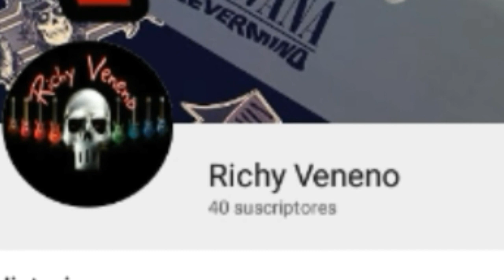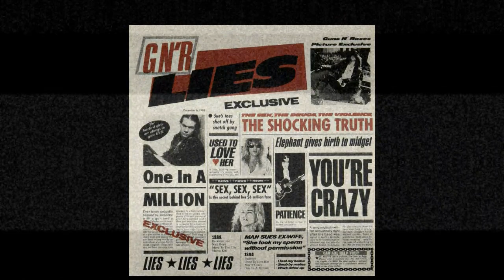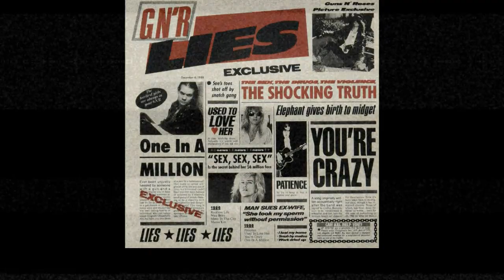Todo los que debes de saber de Guns N' Roses - La historia de Guns N' Roses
Aquí les traigo la historia de la mítica Guns N Roses, en este vídeo veremos sus inicios, sus polémicas, su disolución y su regreso a los escenarios.

Índice, realizado por el suscriptor del comentario fijado :
00:32 El inicio
06:56 Los primeros años
11:04 Los execesos de la banda
13:37 Una nueva etapa
16:59 Use Your Illusion Tour
22:20 El fin de Guns N'Roses
24:43 Los dioses regresan al Olimpo